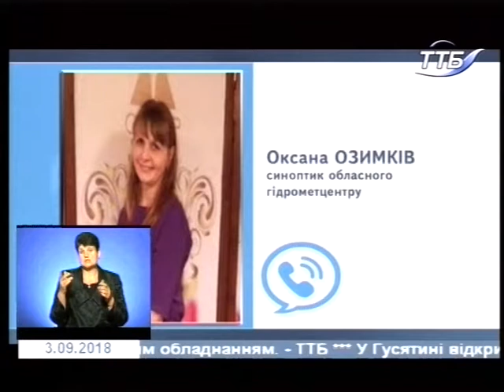03.09.2018. Новини. 19.00